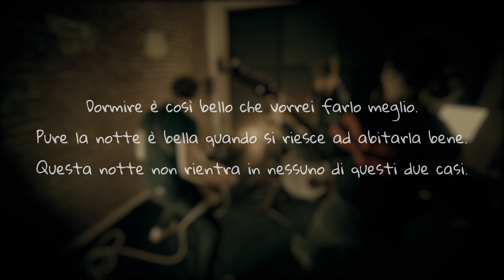Santa Viola - Sveglio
Testo: Santa Viola e Altro.
I Santa Viola ringraziano di cuore gli Altro per aver concesso di utilizzare il testo di "Basta"
Scatti Vorticosi Records
D.I.Y. Since 2003
Lostdog Records
SVEGLIO

Per quello che ho temuto e tutto ciò che è stato
Per la noia e la vergogna di troppo tempo perso
Sono ancora sveglio aspettando il tuono

Quello che ho da dirti non è mai così
Non è mai sicuro ma è questo adesso
Nonostante tutto non ho mai parlato